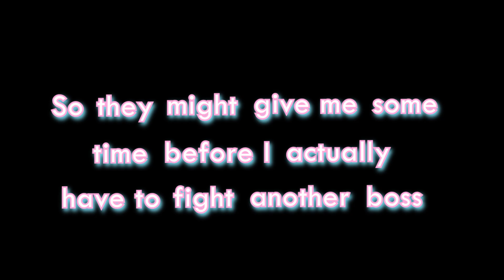Nintendo's Power Rangers | Super Mario RPG - PART 23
In today's episode, our squad catches up to the rangers & we take back the last star after receiving insults about our stache. Now we have learned the last location of the final star piece. Is this the end!?